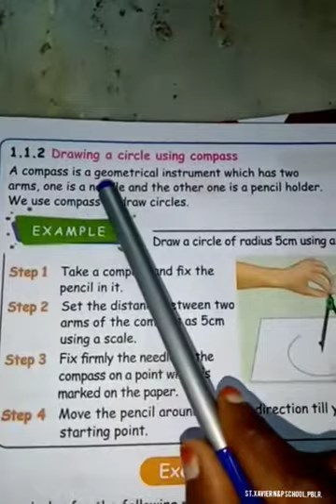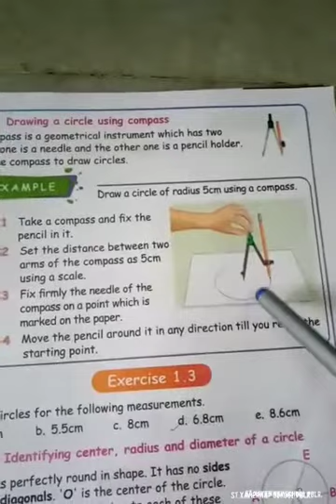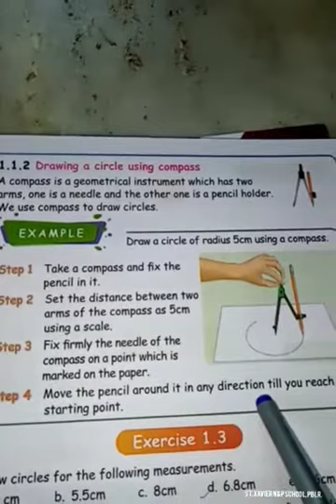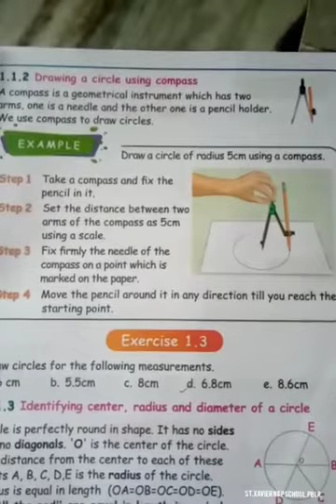4std Maths Term1 Drawing a circle Using a Compass